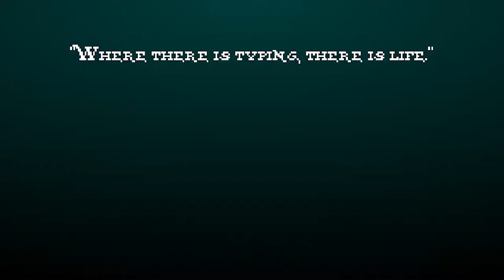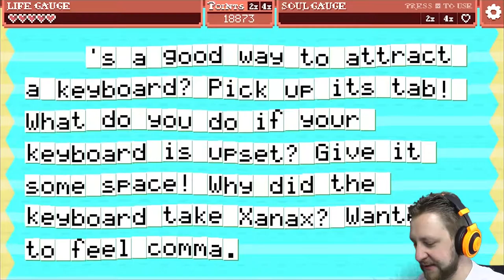GETTING SCHOOL'D | Icarus Proudbottom Teaches Typing | #1